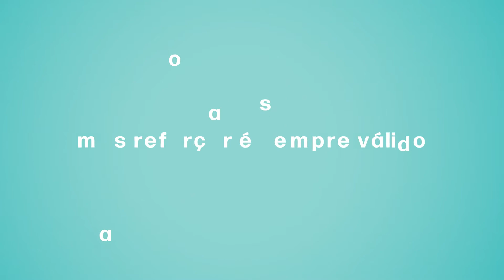Dia Mundial de Higiene das Mãos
Que a higienização das mãos é essencial, todo mundo já sabe né?! Mas é sempre importante lembrar!

Desde 2020, reaprendemos sobre a importância da higienização das mãos para evitar inúmeras doenças, inclusive, a Covid-19.

Os protocolos para evitar infecções no hospital também avançaram. São 5 momentos para higienização das mãos para profissionais de saúde e acompanhantes para a segurança do paciente!

Dê play e conheça! :)

Trilha Sonora:
Good Thing
Music from Uppbeat (free for Creators!):